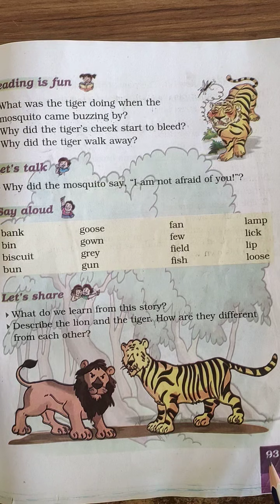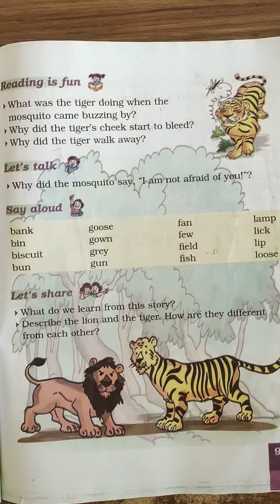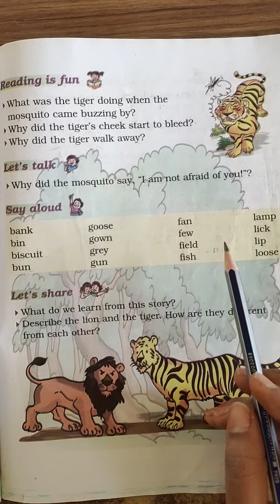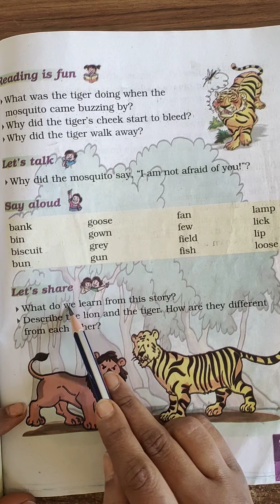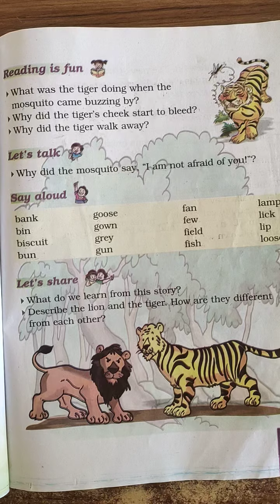Std-1 Eng Unit-8 Ch-2.4